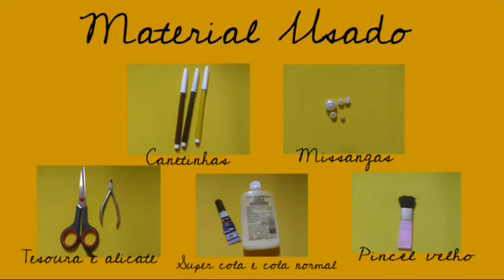Kit caseiro de unha, faça o seu próprio boleador e pincel de unha!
📌Comente e deixem sugestões!!

😘Beijinhos, fiquem com Deus!!